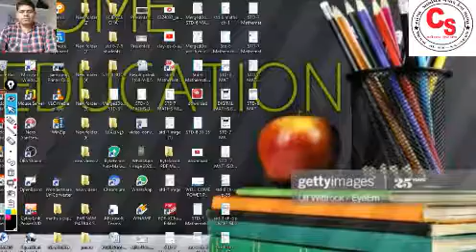STD 8 SW 4 5 EX 3 20200809 160345